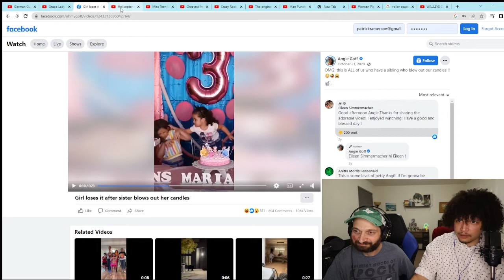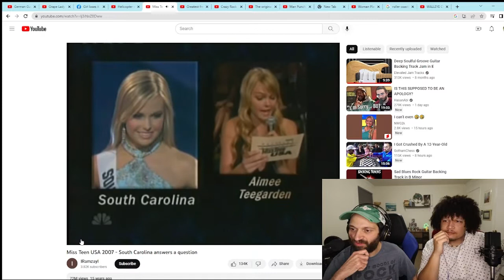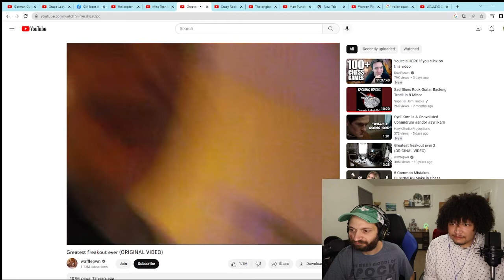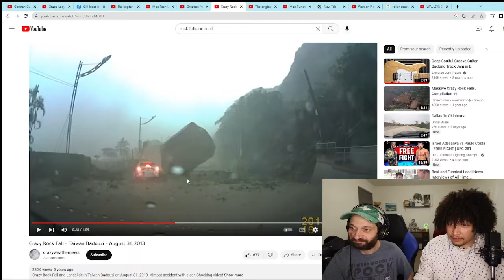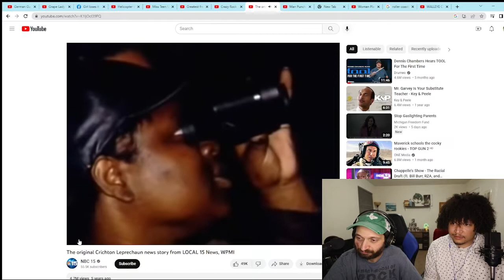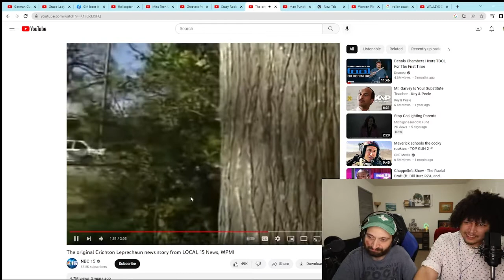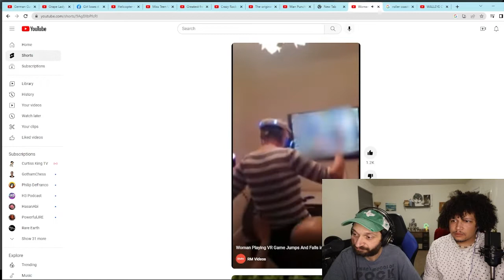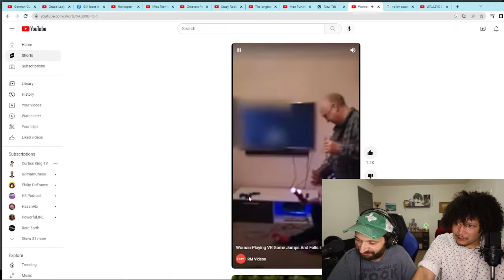We React To Old Viral Videos -J & P React-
In this video we dive into to history and lore of youtube. Pulling up some old gems of content that Josh missed out on somehow.